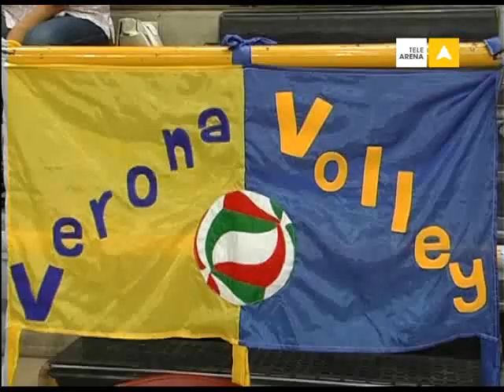Bluvolley. Obiettivo Gavotto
Intervista all'allenatore (e ds) della Marmi Lanza Bruno Bagnoli alle prese con il volleymercato